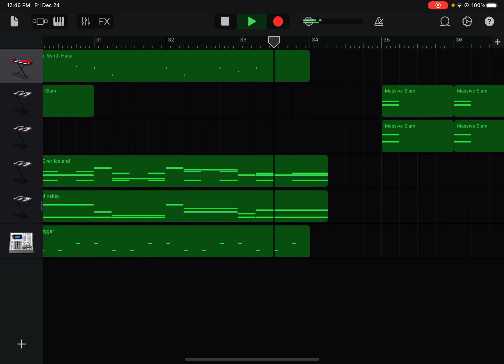A Halloween Moment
Thing I used: GarageBand

oops wrong holiday thing again

I wanted to make something creepy/unnerving, but even though there are musical ideas that could assist that, I think it would still require other instruments or effects I don't have access to, which isn't something I want to deal with.
If anything, this is more like a calm piece of music that's slightly unsettling, so I guess it's alright if I think about it that way. The overall atmosphere is somewhat cool.

Hopefully the audio is better this time, it's hard to tell how the music will sound as a video